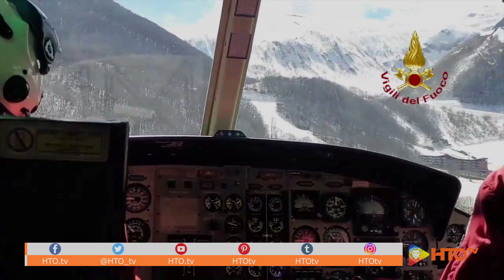Vigili del Fuoco - Limone Piemonte (CN), Esercitazione ricerche escursionista in quota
I Vigili del fuoco del Comando di Cuneo hanno organizzato un'esercitazione finalizzata al soccorso di persone in ambienti con neve e ghiaccio.
Nella cornice innevata della conca di Limonetto è stato simulato il soccorso e recupero di due escursionisti che, dopo aver imboccato senza attrezzature e conoscenze un percorso ghiacciato, erano rimasti bloccati tra neve e ghiaccio. Le squadre di ricerca, dopo aver ricevuto la posizione dei due dispersi dagli esperti TAS (topografia applicata al soccorso), si sono dirette sul posto con mezzi aerei e mezzi speciali. Durante l’esercitazione, che si è svolta a circa 1.600 metri di quota, sono state testate manovre di soccorso su pendio ghiacciato con l'impiego di barelle componibili e leggere.

Video: Vigili del Fuoco